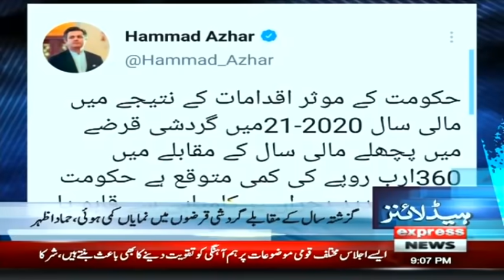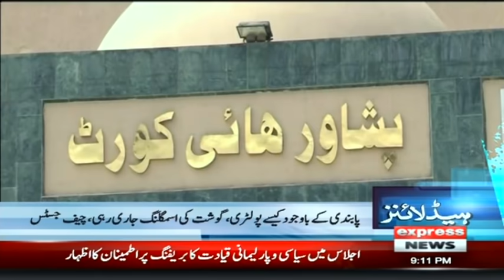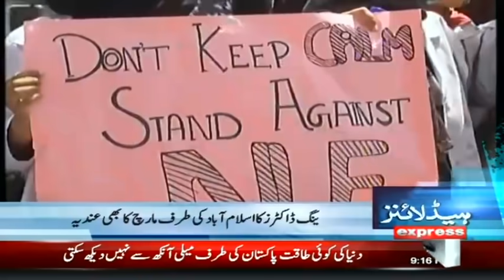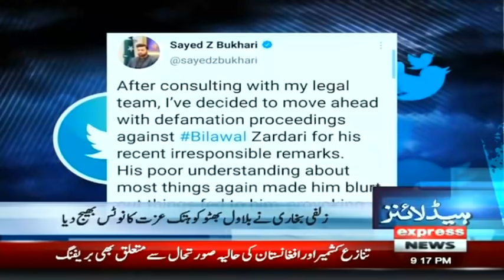A Second Terrible Day For America? | Headlines & Bulletin 9 PM | 1 July 2021 | Express News | ID1I